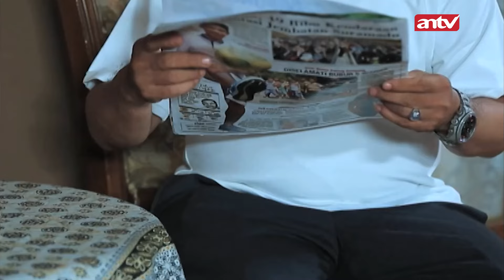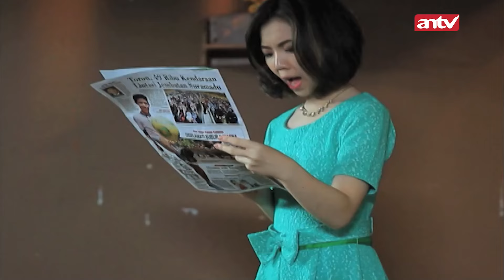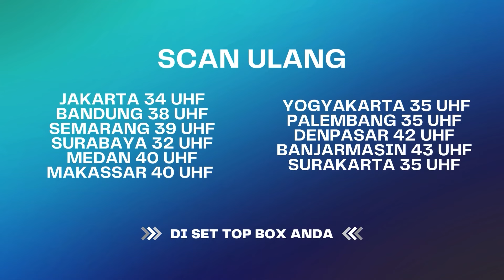Harta Orang Tua Dijual Demi Impian Jadi Artis | Bestcut Jodoh Wasiat Bapak Eps 86 (2/3)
004077
000005